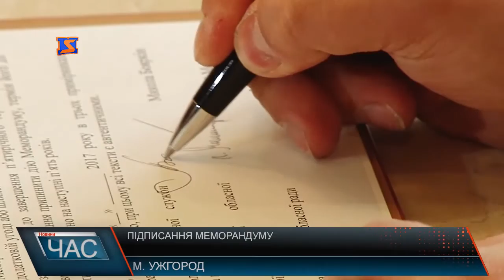В Ужгороді підписали меморандум